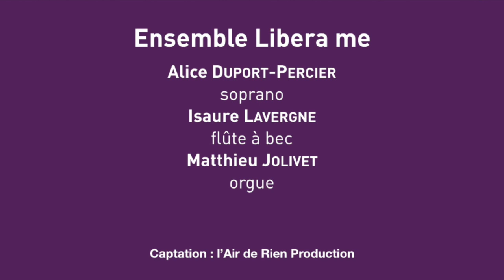C.H. GERVAIS - Fecit potentiam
Extrait du Magnificat de Charles-Hubert GERVAIS - 16 mai 2019, Chapelle de l'Hôtel-Dieu de Lyon

Ensemble Libera me
Alice Duport-Percier, soprano
Isaure Lavergne, flûte à bec
Matthieu Jolivet, orgue

Captation : l'Air de Rien Production